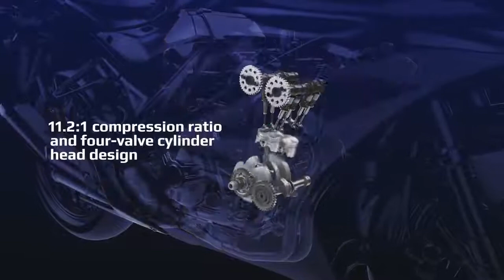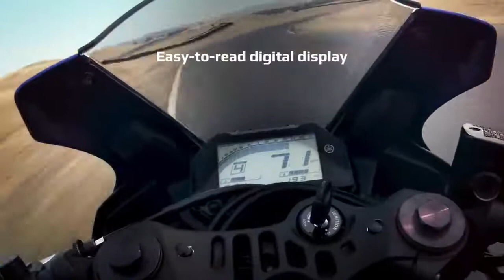Yamaha R3 New Features & Benefits - 2020